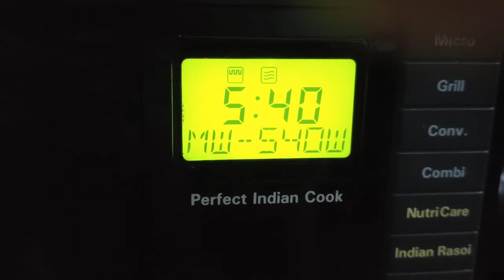Fluffy Egg Poach Chicken Fried Rice/Absolutely Delicious n healthy/Aristocrat & Hifi Style/Unique...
Hello friends...
One More Scrumptious FLUFFY EGG CHICKEN FRIED RICE. Recipe For you.

Don't forget to watch my video.